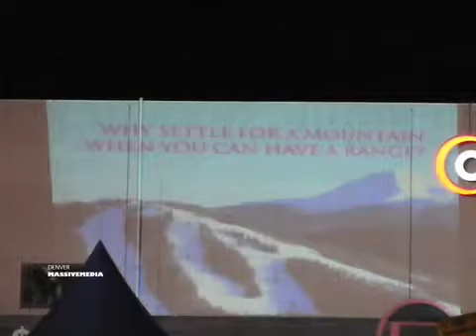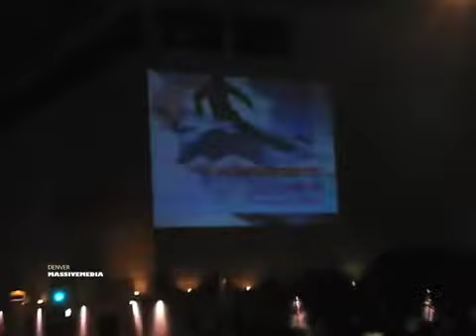Massivemedia Street Theater - Vail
Denver Colorado Vail Resorts Street Theater
Segway/MPU Advertising

This is some of the Great work by Massivemedia!

Thats 212 MASSIVE